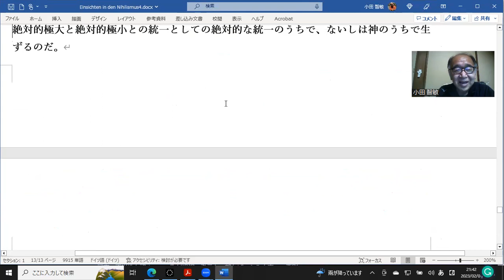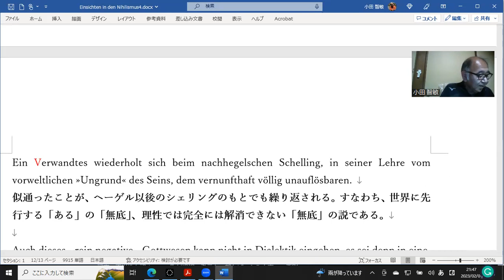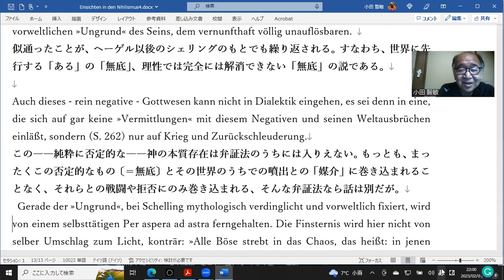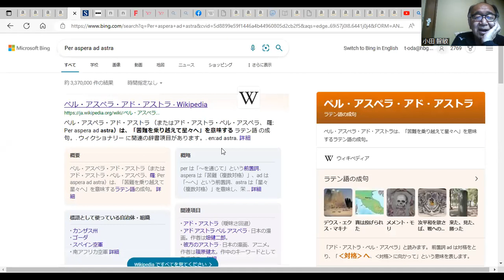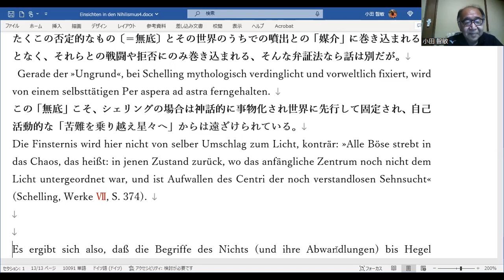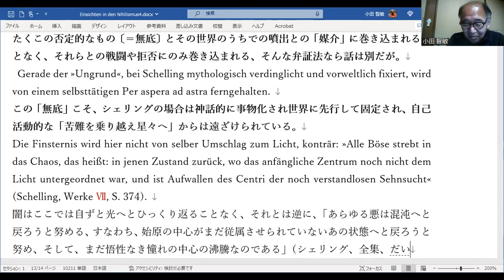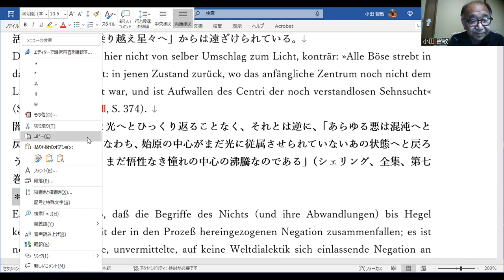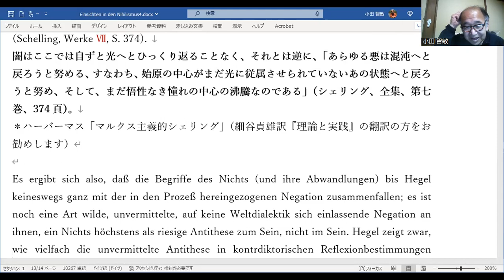おだとも翻訳live Ernst Blochをその場で訳す第36回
今回はZoomの操作を誤り、最初の30分近くTextを共有しないまましゃべってしまっています。ご容赦ください。クザーヌスとシェリングのお話です（シェリングについてはあまりしゃべっていないな）。
今回のテクストです。